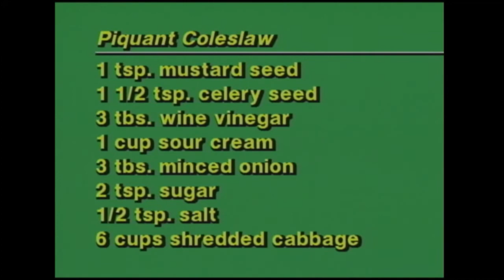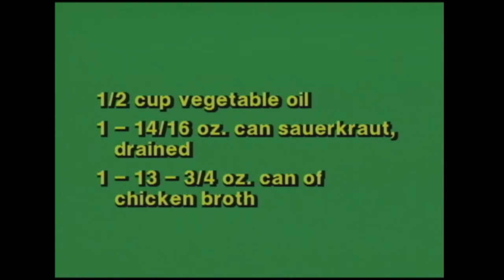Cookin' Cheap - 804 - Sharp Remark